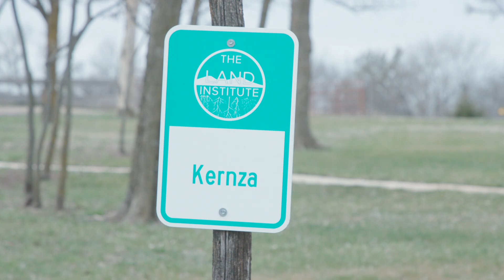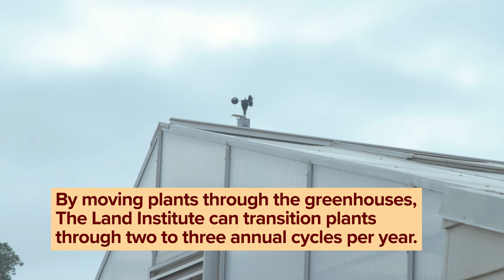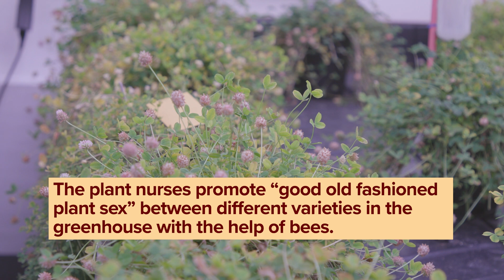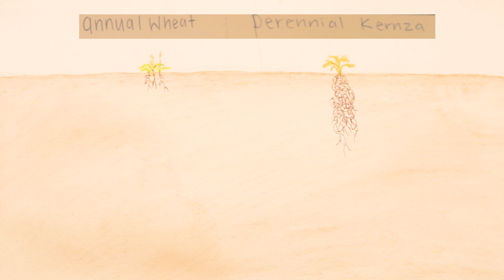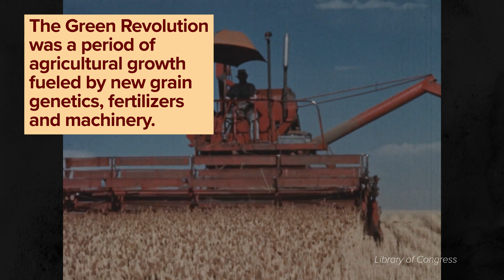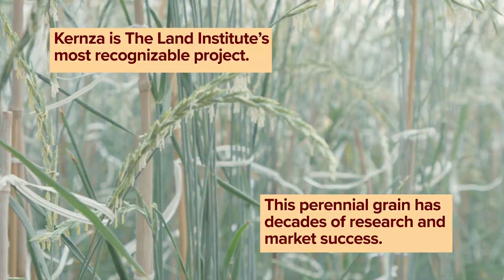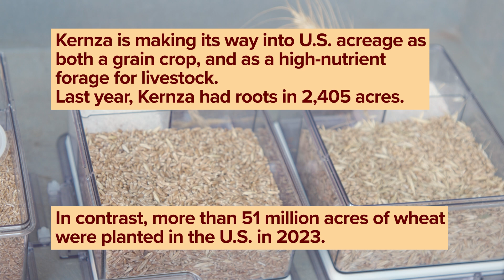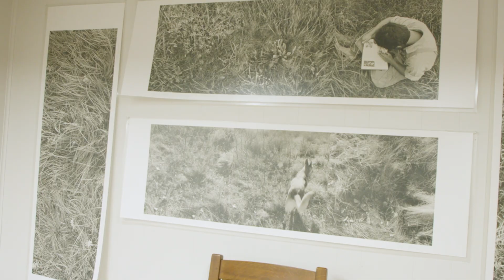Are Perennial Crops the Future of Food? | Harvesting Change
The Land Institute in Salina, Kansas has made significant strides to perennialize grain crops. These soil-fixing crops could be part of the solution to a more sustainable food system.

Flatland is your local nonprofit news source powered by Kansas City PBS and committed to providing context and solutions to some of our region’s biggest challenges.